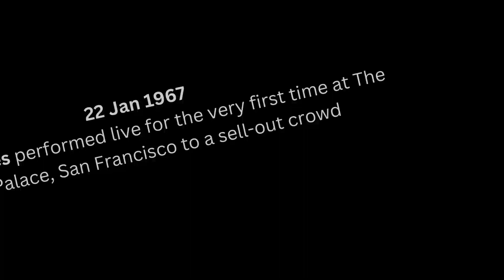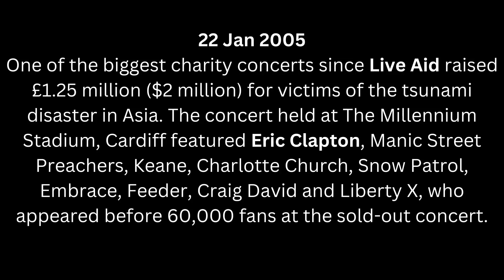Rock N' Roll History :January 22,